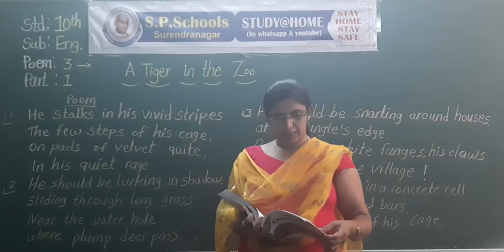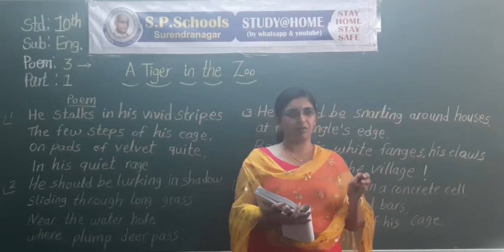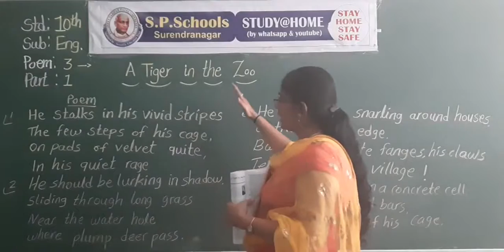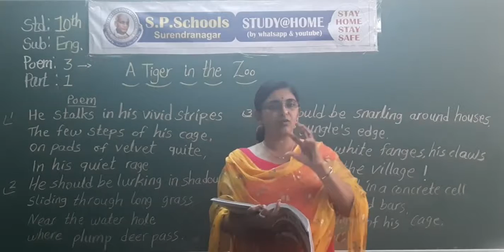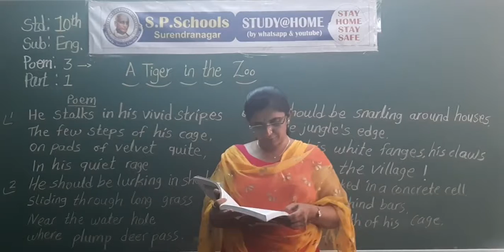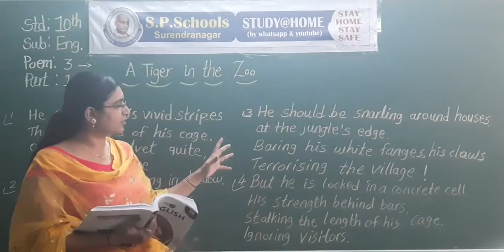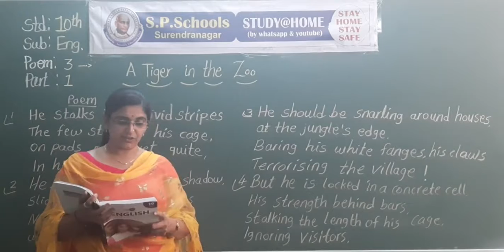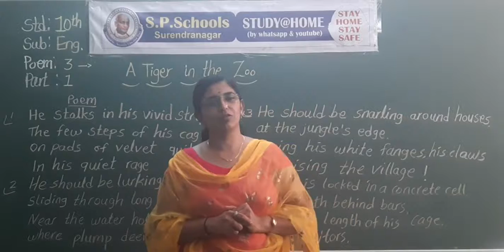STD 10 CBSE | ENGLISH LEC 21 | S P SCHOOL SURENDRANAGAR